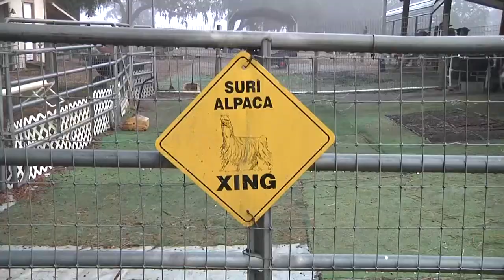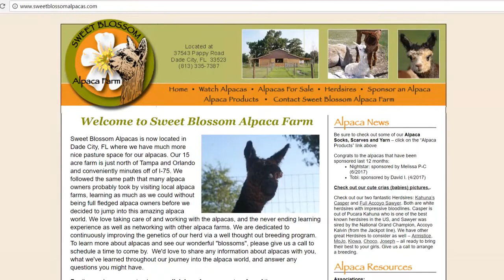Alpaca Farm In Dade City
USF student Maggie Roggeman created this video about the Sweet Blossom Alpaca Farm for Jeanette Abrahamsen's TV News class in 2017.